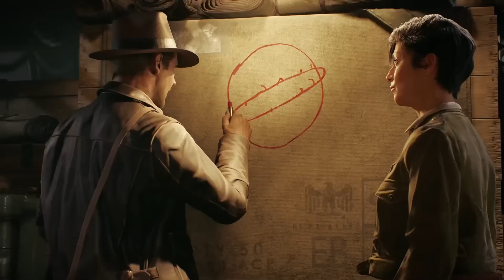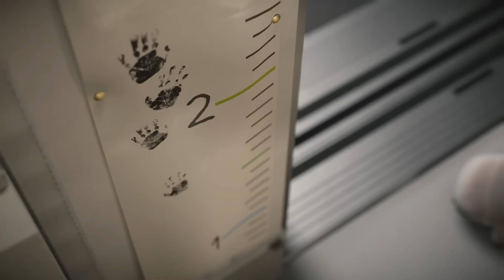Top 10 NEXT GEN Action Adventure Games coming out in 2024 & 2025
Welcome to Hyper Anonym! Here you'll find a variety of gaming content including gameplay walkthroughs, Let's Play series, game reviews, tips and tricks, gaming news updates, and much more. Join us as we dive into the exciting world of gaming!

0:00  Otherskin
1:32  Black State
4:18  Marvel 1943: Rise of Hydra
6:31  Blade Runner 2033: Labyrinth
7:50  Gears of War: E-Day
9:54  Metal Gear Solid Delta: Snake Eater
11:24   Project TH
13:12  Perfect Dark Remake
16:28  Indiana Jones and the Great Circle
18:41  Death Stranding 2: On The Beach

Take a look at NEXT GEN Action Adventure  Games like  coming out in 2024, 2025 and beyond. New INSANE GRAPHICS single player action adventure open world exploration narrative games in one video for you to enjoy! Unreal Engine 5 games included! PS5 Pro, Xbox Series X S, PC.